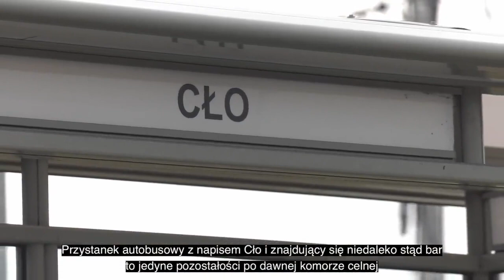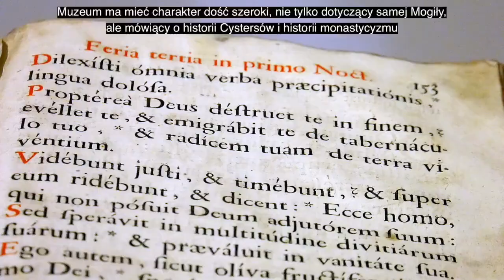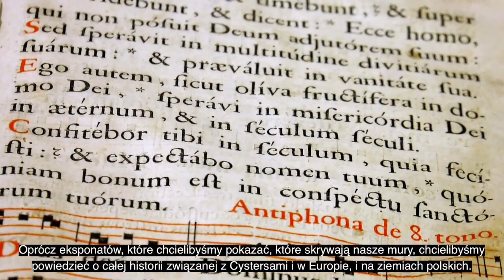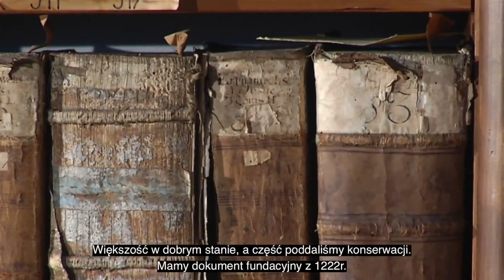Nowohucka Kronika Filmowa nr 668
CŁO

Dzisiejsza zachodnia i północna granica Nowej Huty pokrywa się prawie dokładnie z granicą pomiędzy Imperium Rosyjskim a Cesarstwem Austro-Węgierskim. Na tym terenie były dwa przejścia graniczne, jedno z nich znajdowało się w Cle. Pierwsze wzmianki o Cle pochodzą z XV w., kiedy znajdowała się tutaj komora celna, gdzie pobierano opłaty drogowe. W XIX w., kiedy Rzeczpospolita Krakowska została włączona w Cesarstwo Austro-Węgierskie, granica podzieliła ziemie ludzi, którzy mieszkali na terenach przygranicznych, w wyniku czego część pola mieli w Imperium Rosyjskim, a część w zaborze austro-węgierskim. Sytuacja ta sprawiła, że wydawano specjalne stałe przepustki do częstego przekraczania granicy. Wykorzystywano je do przemycania broni, bibuły oraz ludzi. O tym wszystkim opowiada Maciej Miezian.

MUZEUM CYSTERSÓW

W Klasztorze w Mogile powstaje Muzeum Duchowości i Kultury Cystersów. Prace nad realizacją projektu trwały cztery lata. Wymagały współpracy archeologów, architektów, projektantów i konserwatorów dzieł sztuki. Na ten cel zaadaptowano całą południową część klasztoru, udostępniając ją zwiedzającym. Oprócz prezentacji cennych eksponatów, w tym przechowywanych od XIII w. starodruków i dokumentów, muzeum będzie prowadziło działalność edukacyjną i kulturalną. Zastosowanie nowoczesnych technologii pozwoli zwiedzającym na interaktywne poznawanie cysterskiego życia w średniowieczu i kolejnych wiekach.
Opowiadają o tym architekt Anna Bojęś-Białasik i O. Mateusz z Opactwa Cystersów.